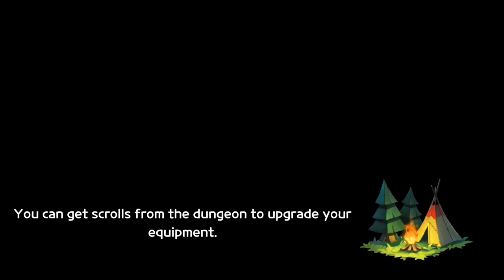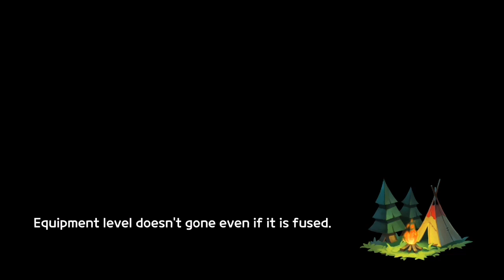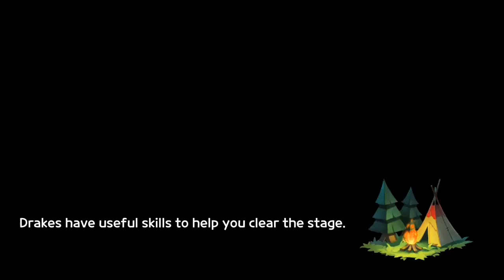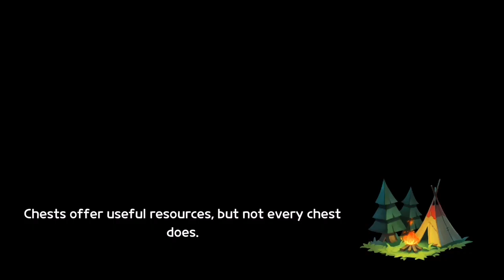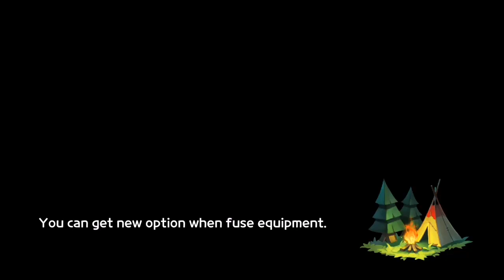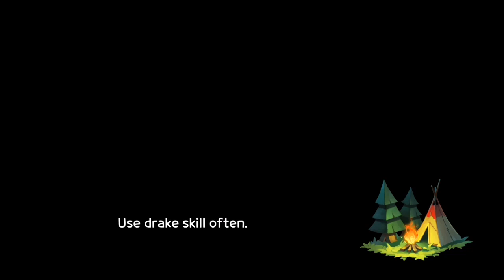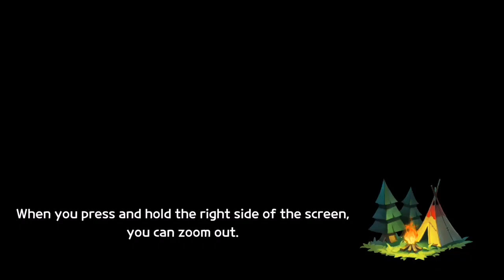Drake n Trap (Level 1 to 10)